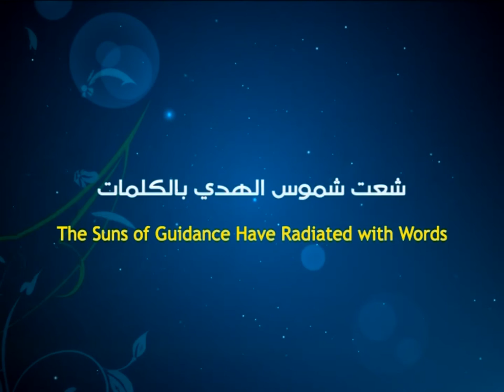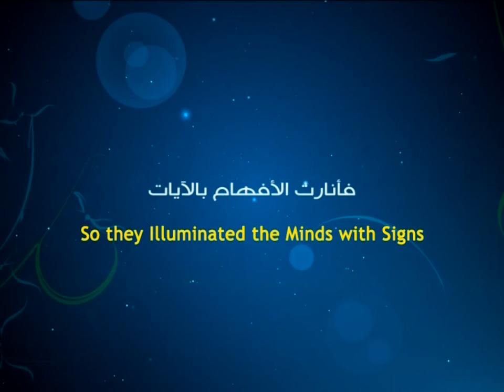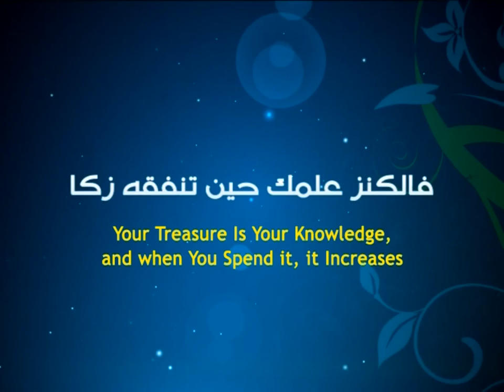Let’s Work for Allah - Ayatollah Sayed Mohammad Redha Shirazi